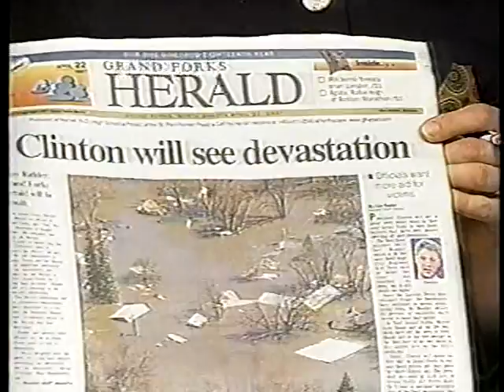Grand Forks ND Flood of 1997 (part 10)